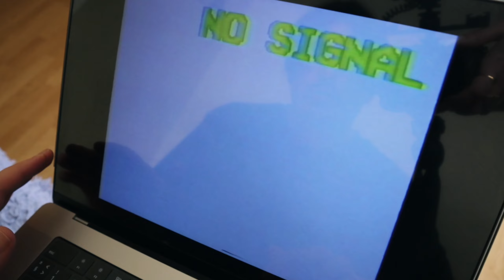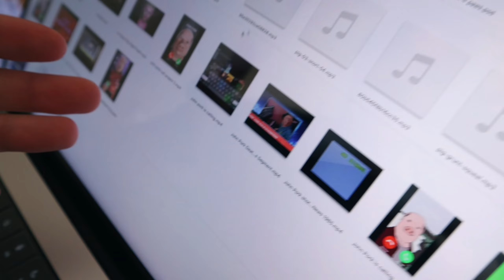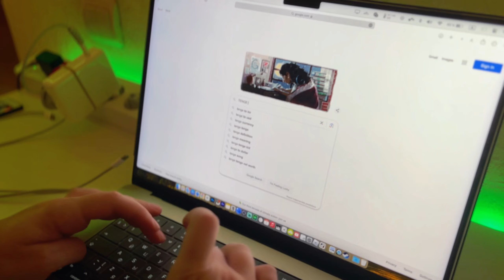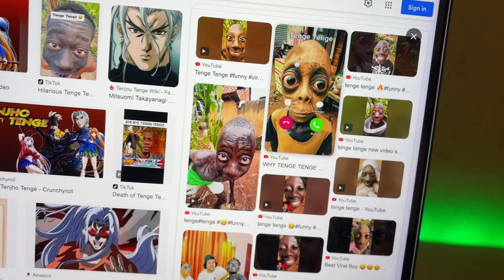JOHN PORK EXE vs TENGE TENGE EXE